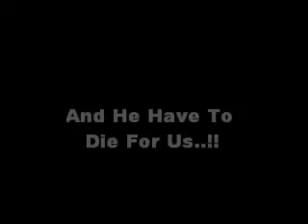Kid's Prayer-city harvest church(first)